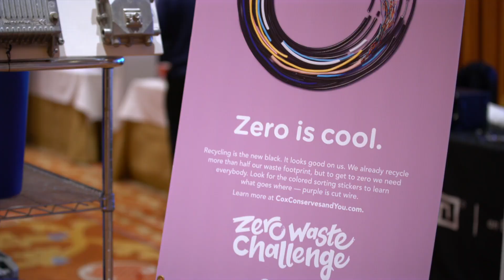WYNN LAS VEGAS